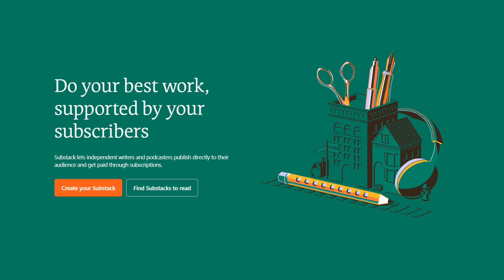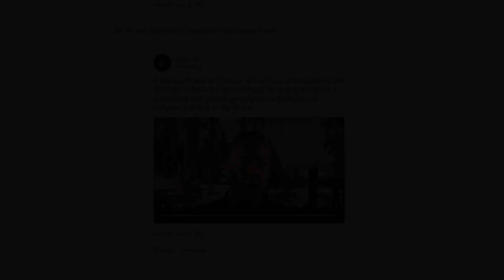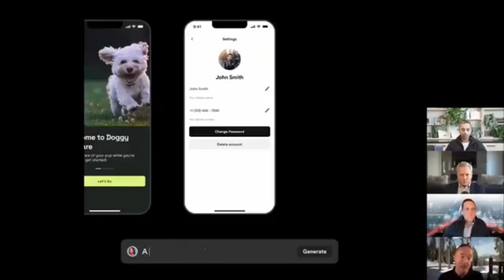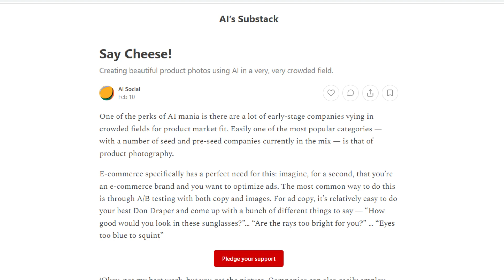AI SOCIAL IS A NEWSLETTER DEDICATED TO AI AND THE CUTTING EDGE TECHNOLOGIES CREATED!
AI social is a newsletter dedicated to AI and the cutting-edge technologies being created every day. Go check it out as it is very valuable information for you to digest and use in finding new trends.